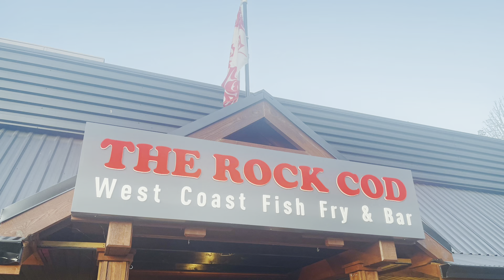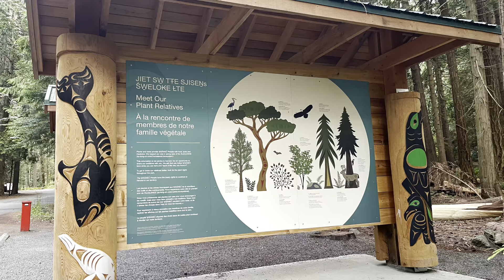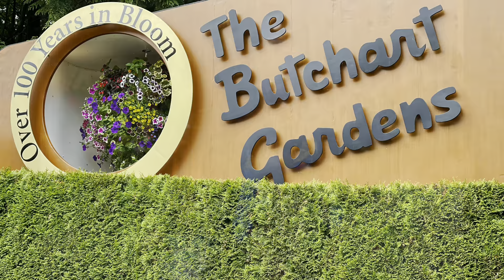Vancouver Island Road TRiP 2022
We drove 3500 km back and forth from Edmonton to Vancouver Island. Meet our friends, we hike, enjoy food and explore the scenery and nature.